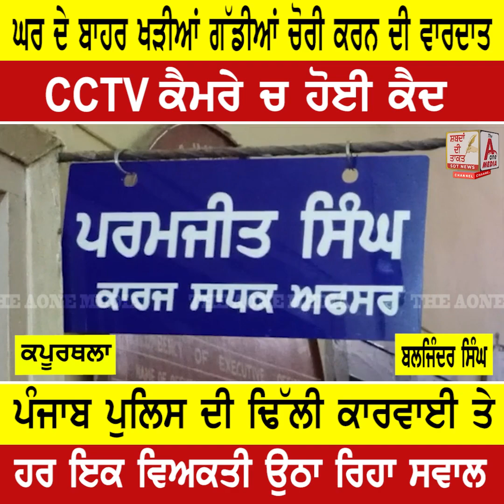KAPURTHALA ਘਰ ਦੇ ਬਾਹਰ ਖੜੀਆਂ ਗੱਡੀਆਂ ਚੋਰੀ ਕਰਨ ਦੀ ਵਾਰਦਾਤ CCTV ਕੈਮਰੇ ਚ ਹੋਈ ਕੈਦ